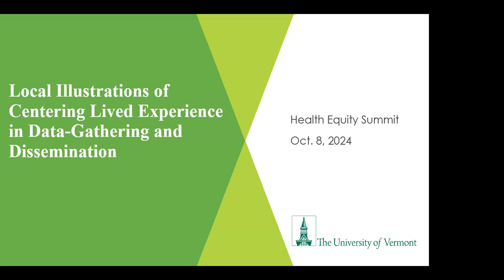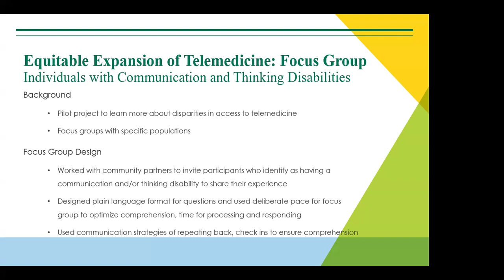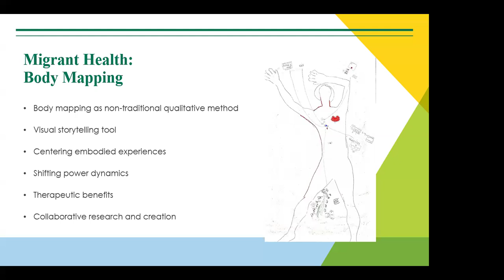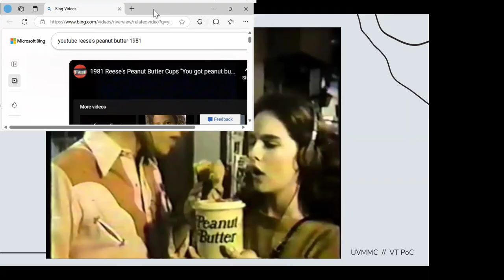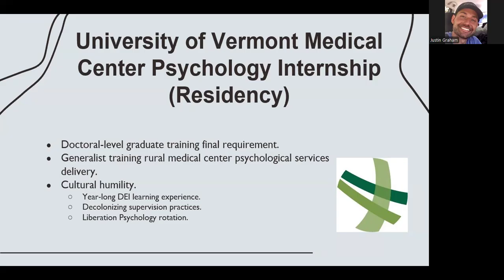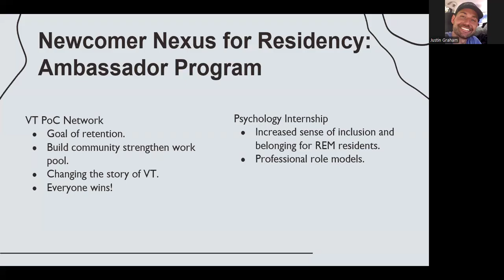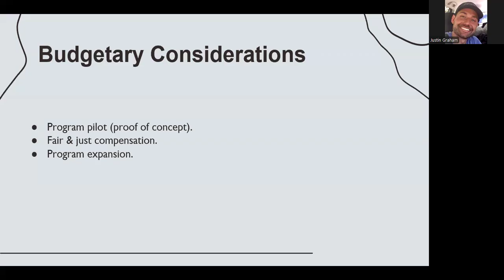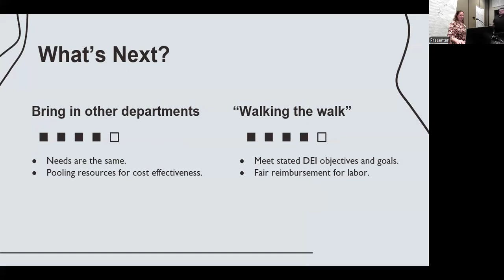Health Equity Summit 2024: Illustrations (Emerald Ballroom)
1. Local Illustrations of Centering Lived Experience in Data-Gathering and Dissemination
2. Walking the walk: Enhancing diversity and inclusion via recruitment and retention